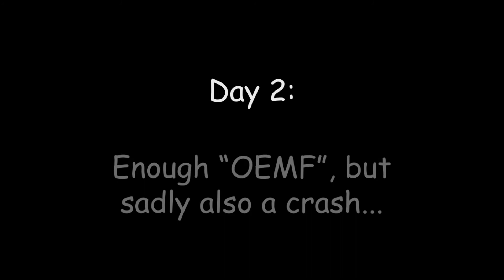Rudie's FlyCat: Maiden & Crash